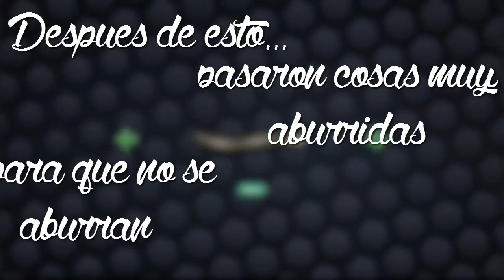A POR EL TOP | Juegos de internet - Slither.io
•°o.O ¡Abreme! O.o°•

¡Bueno! Ya estoy de vuelta. Espero que les guste el video, está editado más de lo que acostumbro. Si quieren más de este estilo de videos denle like.

Sígueme:

- Wattpad - Totosingman
- Blogs - DerpyBlog y DibujaConmigo